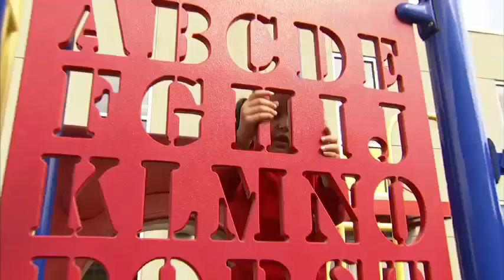Why Outdoor Play is Good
Playing outdoors is good for children's health, sleep habits, and for developing minds.